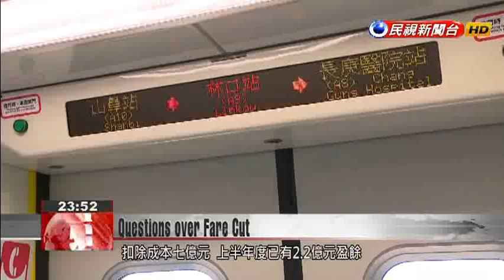Airport MRT posts financial records to nix claim of politically motivated fare cut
Taoyuan Mayor Cheng Wen-tsan announced yesterday that the Taoyuan airport MRT would get a fare reduction as early as October 1, thanks to a tremendous operating surplus. But some observers wonder how the airport MRT is making any money at all. Today a Taoyuan councilor said that even before opening day, the airport MRT had racked up a loss of 3.6 billion Taiwan dollars due to constant delays. In response to the skeptics, the airport MRT made its financial records public for the first time, in order to prove that it was in fact not operating at a loss.Outside Taoyuan International Airport, only a few passengers are waiting at the window to buy coach bus tickets. In contrast, the entrance of the airport MRT system is a hive of activity as passengers move to and fro, dragging their luggage. This sharp contrast is felt especially acutely in the struggling coach bus industry.After the airport metro introduced season tickets and senior discounts this year, ridership has swelled and so has its operating surplus. That’s according to Taoyuan Mayor Cheng Wen-tsan, who announced a fare cut on Monday. A Taoyuan councilor today accused the mayor of cutting prices as an election gambit.Huang Ching-pingTaoyuan CouncilorThe people’s suspicions are reasonable, of course. We councilors have requested a fare cut for the airport MRT for a long time. Why announce it now? Why do it now? Cheng Wen-tsanTaoyuan MayorCutting the airport MRT’s fare in stages, and diversifying its services, will help boost ridership. In this stage, the price of every journey will be reduced by NT$10. That’s expected to increase ridership by about 8%, and that’s enough to maintain the revenue.Addressing allegations that it had not posted a profit, Taoyuan’s airport MRT made its financial records public for the first time. The records showed operating surplus of 118 million Taiwan dollars in the 2017 fiscal year. From January to June of this year, revenue from fares and other business streams reached NT$920 million. After deducting operating costs of NT$700 million, the airport MRT posted a surplus of NT$220 million in the first half of the year.